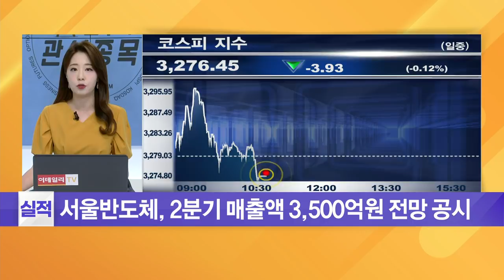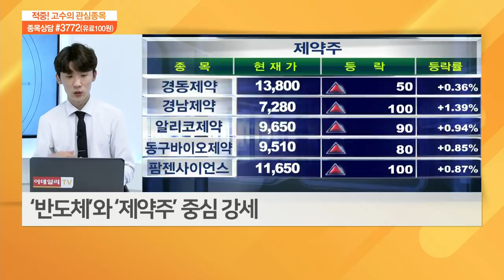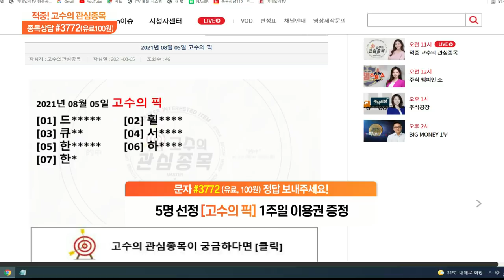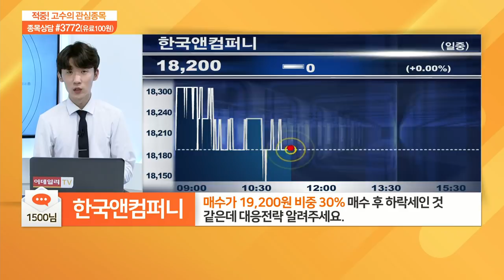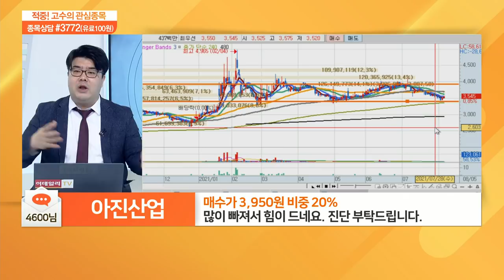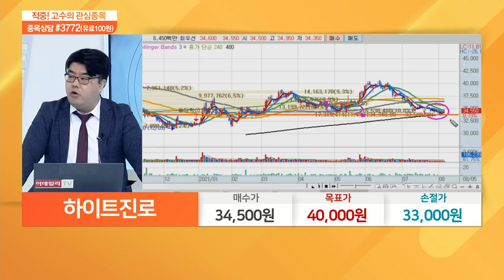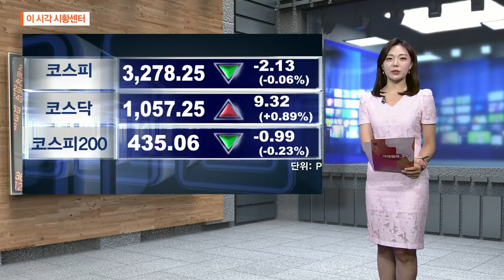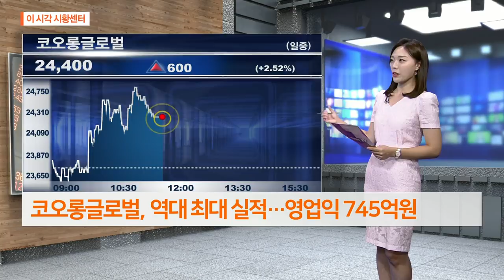적중 고수의 관심 종목 20210805